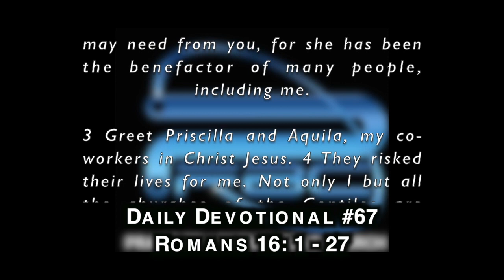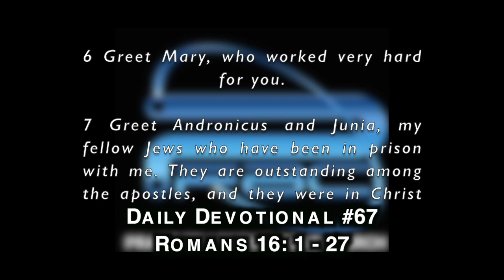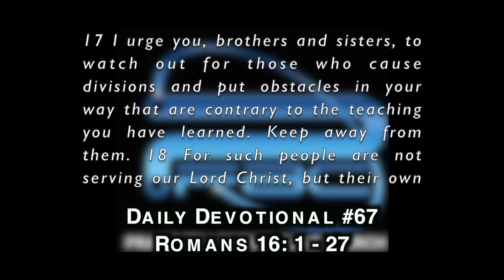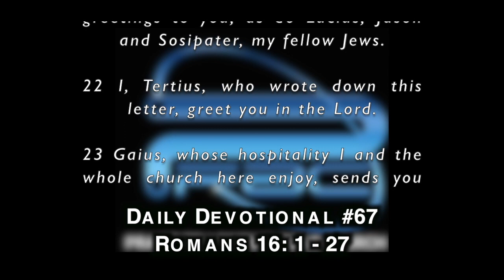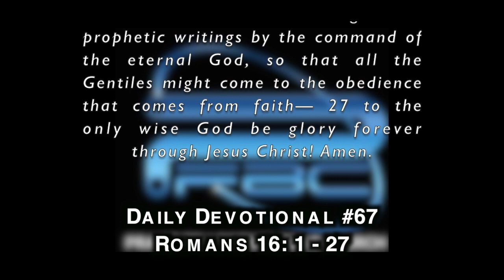PFBC Daily Devotional #67: Romans 16